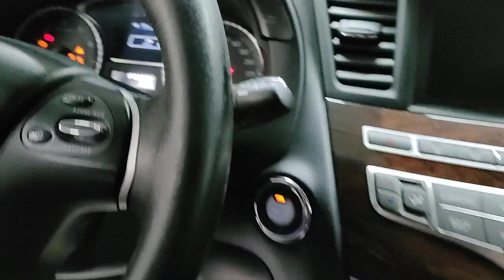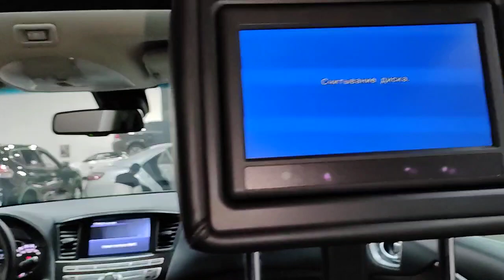Infiniti JX-Series '2013 I